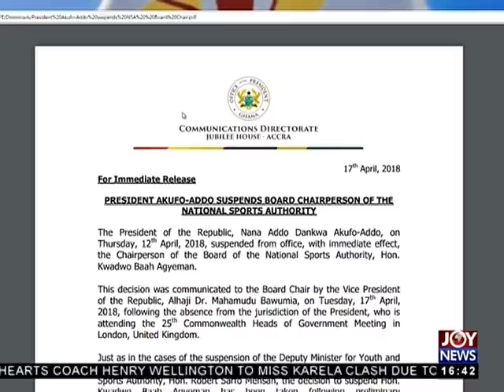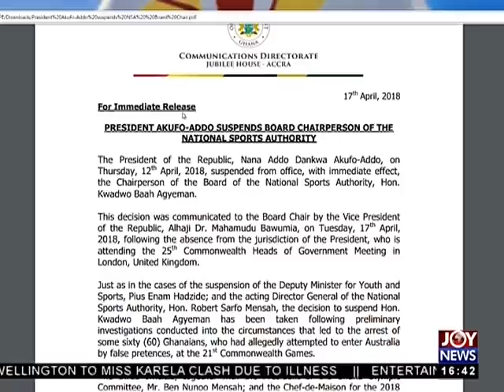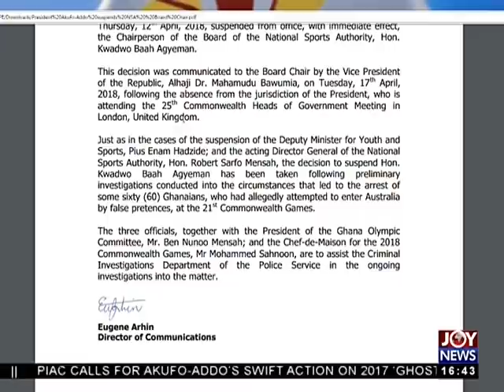2018 CommonWealth Games - The Pulse on JoyNews (17-4-18)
President Akufo-Addo suspends Kwadwo Baah Agyeman